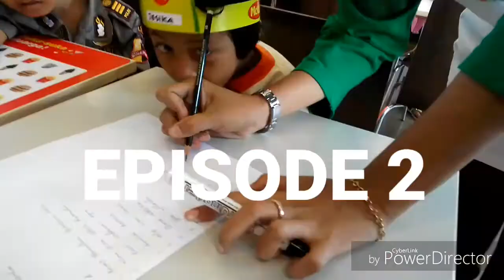(2) MEMBUAT BURGER CARA ANAK TK PAUD di MC Donald Grand Wisata Bekasi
VIDEO REPORTASE dari lokasi tempat kunjungan Murid TK PAUD Islam Mutiara Al-Falah, Perumahan Griya Persada Elok, Komplek Hankam, Mustikajaya, Kota Bekasi diundang membuat burger di MC Donald, Grand Wisata. Inilah keseruannya...